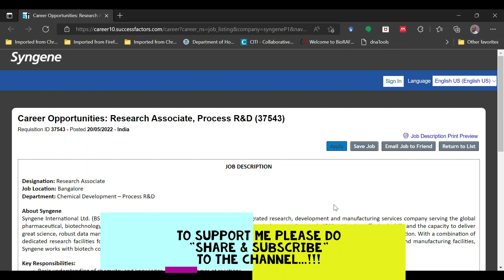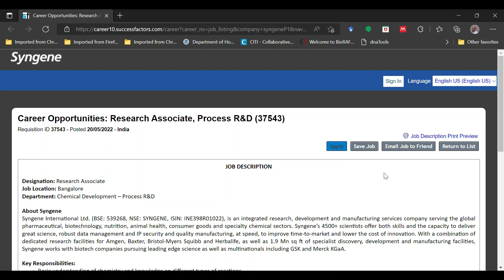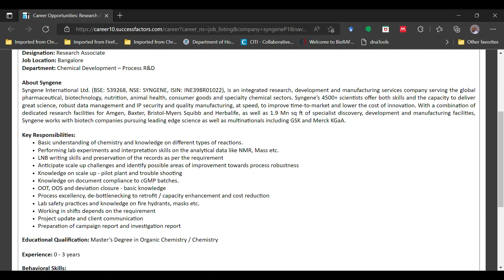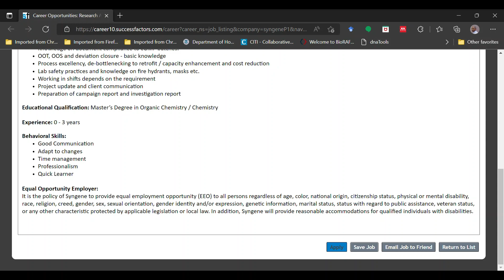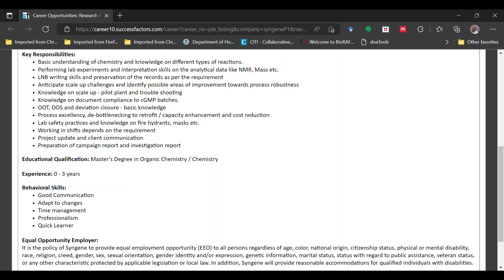Syngene Pharma Jobs MSc Job Vacancy 2022 MSc Chemistry Jobs Chemistry Jobs Vacancy 2022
Dear Viewers,
Syngene Pharma Pvt Ltd has invited online applications from eligible candidates (Chemistry, Biochemistry, Life Science & Pharma candidates for the mentioned position.  For more information watch the complete video.